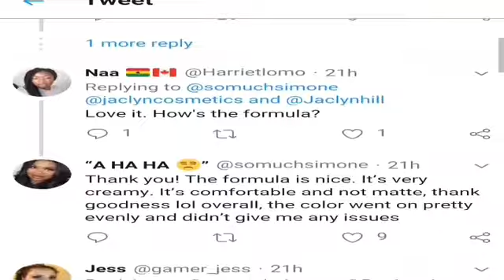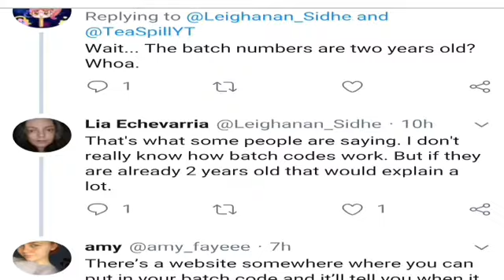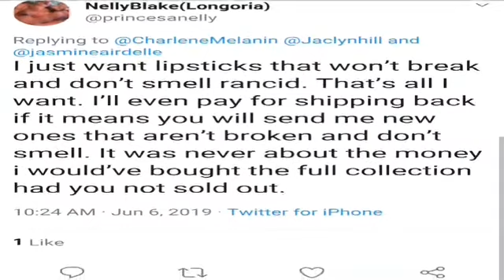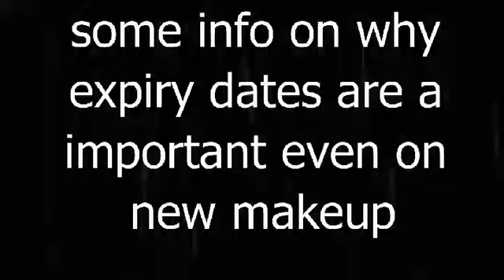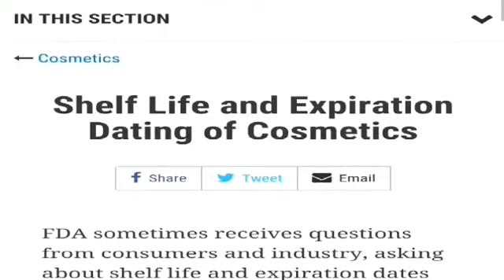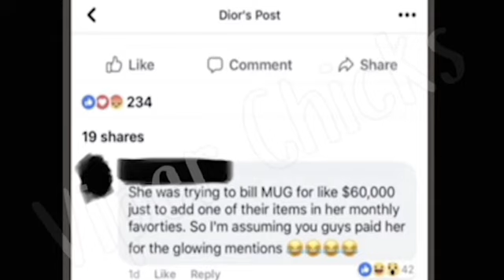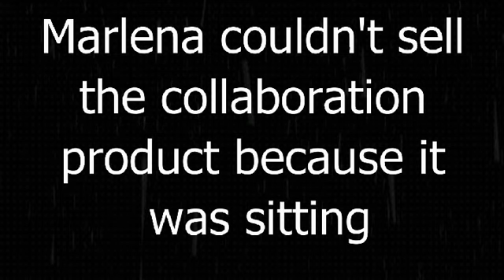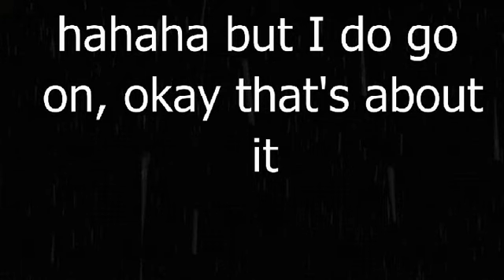Jaclyn Hill Lipsticks both Praised and Panned...What On Earth Is Happening??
Jaclyn Hill's new collections of lipstick is out and the response has been a mixed bag. Will she come out on video and address her people?